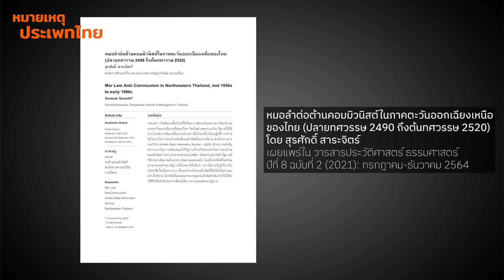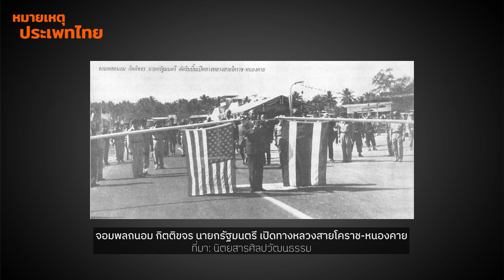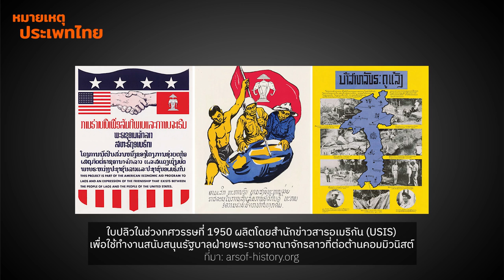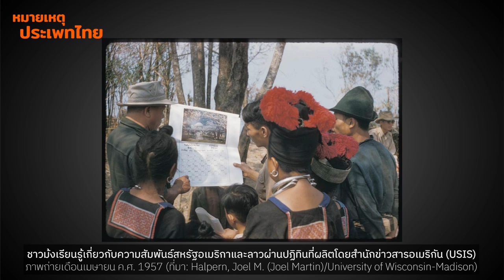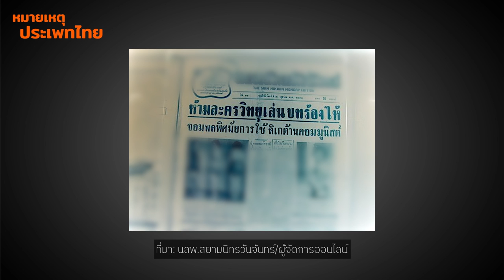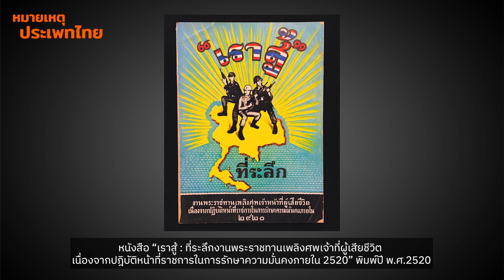หมอลำต้านคอม | หมายเหตุประเพทไทย EP.420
หมายเหตุประเพทไทยสัปดาห์นี้ชานันท์ ยอดหงษ์ และต่อศักดิ์ จินดาสุขศรี แนะนำบทความ “หมอลำต่อต้านคอมมิวนิสต์ในภาคตะวันออกเฉียงเหนือของไทย” ของสุรศักดิ์ สาระจิตร์ ที่เผยแพร่ในวารสารประวัติศาสตร์ ธรรมศาสตร์ นำเสนอความพยายามของสำนักข่าวสารอเมริกันและรัฐบาลไทยที่ใช้ศิลปวัฒนธรรมท้องถิ่นอย่าง “หมอลำ” เป็นหนึ่งในเครื่องมือสารพัดเพื่อต่อต้านการขยายตัวของแนวคิดคอมมิวนิสต์ในช่วงสงครามเย็น

อย่างไรก็ตามการใช้หมอลำในช่วงแรกที่ริเริ่มโดยสำนักข่าวสารอเมริกันทั้งในรูปแบบหมอลำกลอนสด และบทหมอลำประกอบภาพยนตร์ยังไม่ประสบความสำเร็จเท่าที่ควร เพราะขาดความเข้าใจการทำงานของศิลปิน จนกระทั่งรัฐบาลไทยรับมาทำเองในช่วงทศวรรษ 2500 ที่อาศัยองคาพยพรวมทั้งหน่วยงานราชการต่างๆ เข้ามาทำงานร่วมกันอย่างเต็มที่ ในขณะที่พรรคคอมมิวนิสต์แห่งประเทศไทยเองก็เริ่มใช้ศิลปินหมอลำแข่งกับรัฐบาลเช่นกันตั้งแต่กลางทศวรรษ 2510 อย่างไรก็ตามเต็มไปด้วยอุปสรรคเนื่องจากเผชิญสถานการณ์สู้รบ